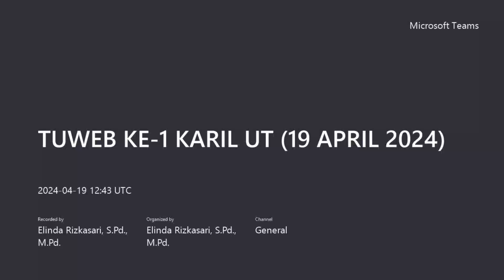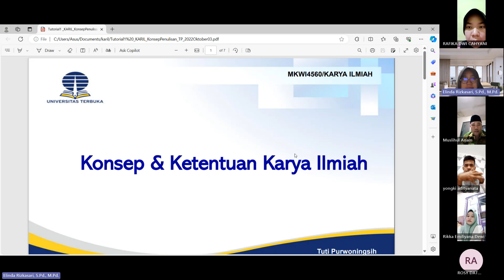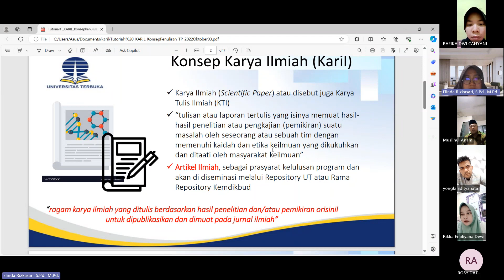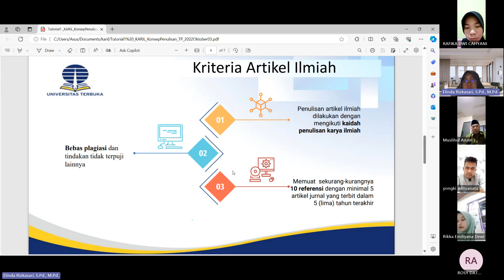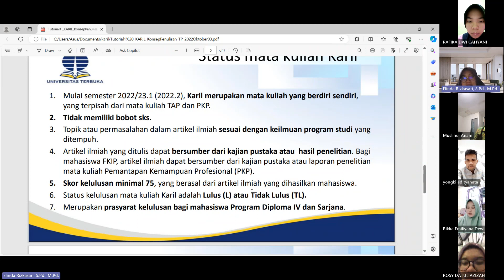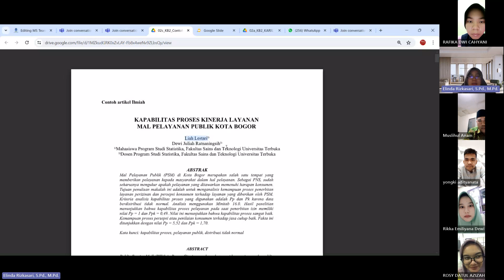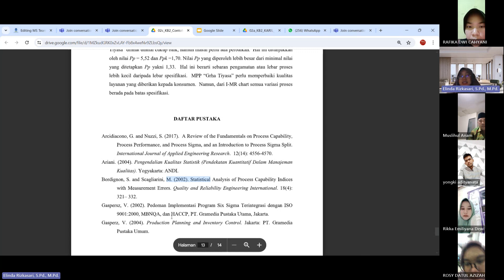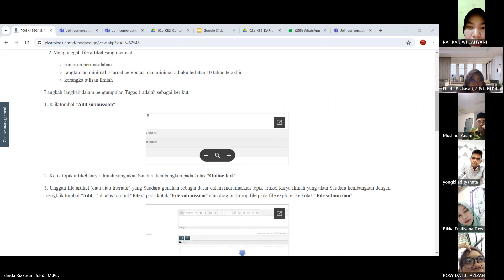TUWEB KE 1 KARIL UT 19 APRIL 2024